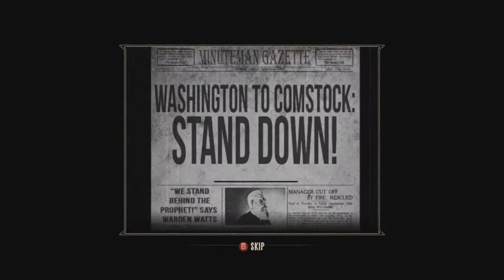Bioshock Infinite - Walkthrough/ Gameplay - EP4 - Optional Quest and the Progressive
We join Booker in Episode 4 as we discover Columbias originas in a Nickelodeon slide show, find two people who are following us, and have an old fashioned chimney sweep shootout. We also seem to run into a progressive of some sorts.

Set in 1912 during the growth of American Exceptionalism, the game's protagonist, former Pinkerton agent Booker DeWitt, is sent to the floating air-city of Columbia to find a young woman, Elizabeth, who has been held captive there for the last twelve years.

Join our man in Amsterdam - Rikshaw as he travels and traverses the world of Columbia.

Information
Game: BioShock Infinte
Developer: Irrational Games
Publisher: 2K Games
System Specs: XBOX 360 Elite
Capture program: El Gato Capture HD
Editing Programs: Photoshop, After Effects CS 5.5, Premier Pro CS5.5, Audition

GT: Rikshaw